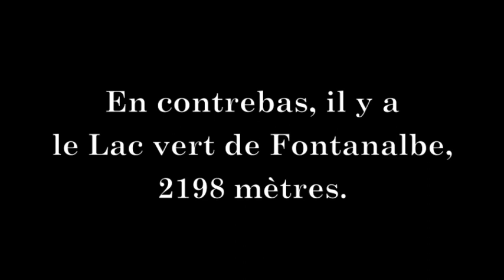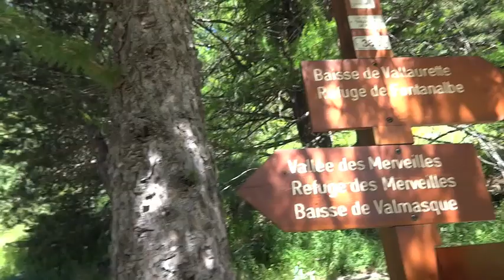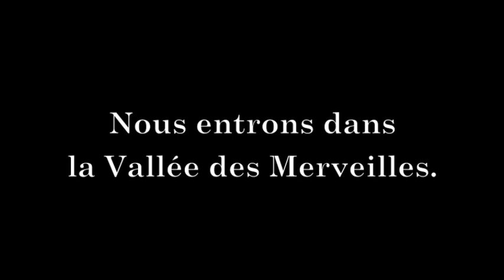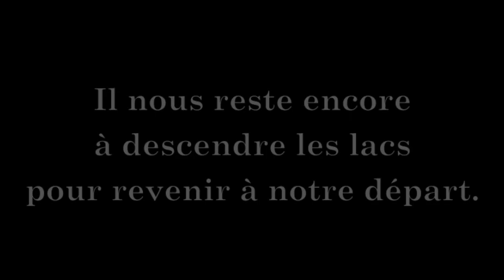En remontant les Merveilles - Huit jours en juillet dans le Mercantour - Jour 4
Une randonnée en boucle depuis Castérino, par la Baisse de Fontanalbe, la Vallée des Merveilles, la Baisse de Valmasque et les Lacs du Basto, Noir et Vert.